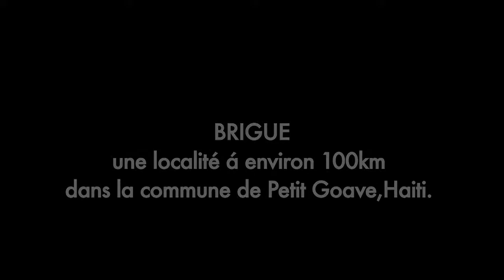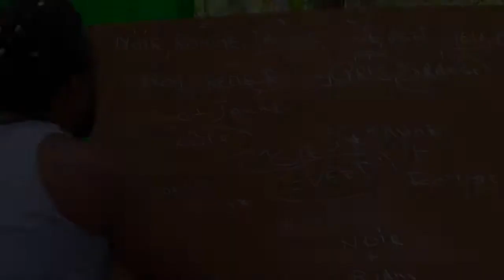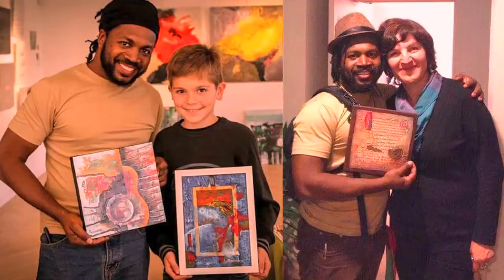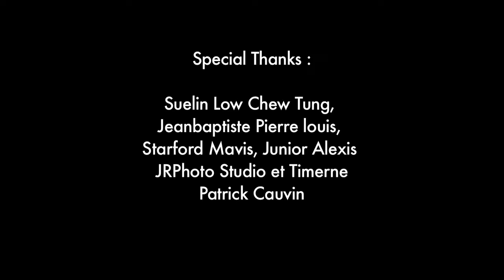UN HAITIEN EN CHINE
Film réaliser par Nesmy Décayette

L'histoire d'un jeune artiste peinte haïtien qui viens de BRIGUE une localité qui est á 100 km environ de port-au-prince, après avoir passer une année en tournée en Europe et Asie il décide de retournée a brigué pour faire un atelier de peinture pour formé les jeunes de la localité.